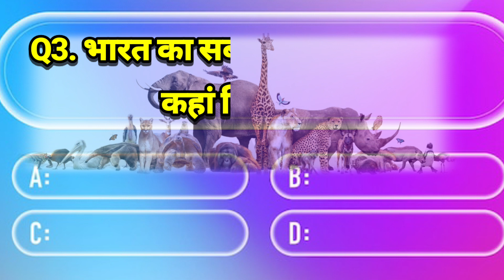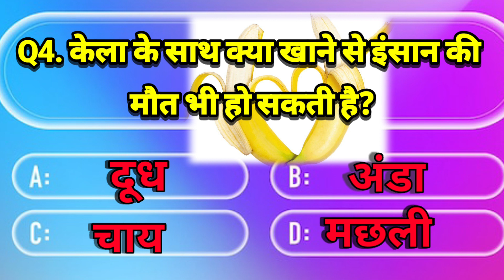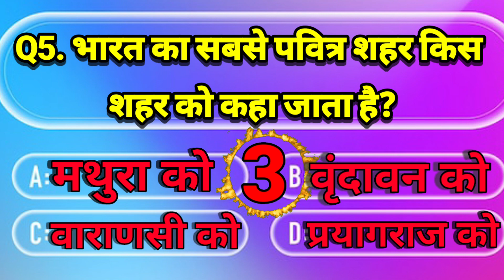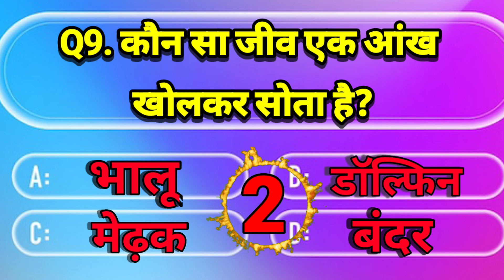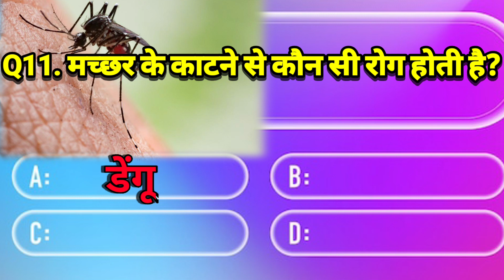10 very important gk questions & answer || general knowledge of India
Highlights:-

सभी तरह के प्रतियोगी परीक्षाओं SSC, IBPS Clerk, IBPS PO, RBI,

TET इत्यादि के लिए भारत से संबंधित महत्वपूर्ण सामान्य ज्ञान के संबन्धित प्रतियोगिता परीक्षा में पूछे जाने वाले सामान्य ज्ञान के सभी सबाल

सवाल(Questions) । भारत से संबन्धित सामान्य ज्ञान के सवाल । भारत से

उत्तर के साथ पढ़े यहाँ ।

for all types of Competitive Exams SSC, IBPS Clerk, IBPS

Important General Knowledge Questions related to India PO, RBI, TET etc. General Knowledge Questions related to India. Read all the questions of general knowledge asked in competitive exams related to India with answers.
Q1. पंजाब केसरी के नाम से किसे जाना जाता है?
Q2.  सर्वाधिक सेब का उत्पादन किस राज्य में होता है?
Q3. भारत का सबसे बड़ा चिड़ियाघर कहां स्थित है?
Q4. केला के साथ क्या खाने से इंसान की मौत भी हो सकती है?
Q5. भारत का सबसे पवित्र शहर किस शहर को कहा जाता है?
Q6. चाय की खोज सर्वप्रथम किस देश में हुई थी?
Q7. अमेरिका की खोज किसने की थी?(VVI)
Q8. भारत की खोज किसने की थी?
Q9. कौन सा जीव एक आंख खोलकर सोता है?
Q10. भारत के अलावा और किस देश में लाल किला स्थित है?Q11. मच्छर के काटने से कौन सी रोग होती है?

Gk questions and answers in hind
lucent gk
gk questions
india gk
India Quiz
gk questions and answers
general knowledge
gk question answer
quiz questions
online gk
students gk
samanya gyan
most brilliant answers of upsc ips ias interview question
 competitive exams, ips interview questions and answers
best gk

Friend  इस चैनल मे बहुत सारेi Technical gyan, mobile tips&tricks मिलेंगें और भी बहुत सारी video मीलेंगे जो आपका काम आए
धन्यवाद:-🙏🙏